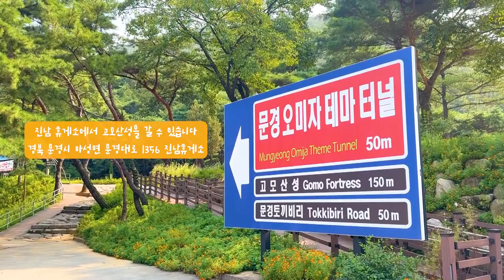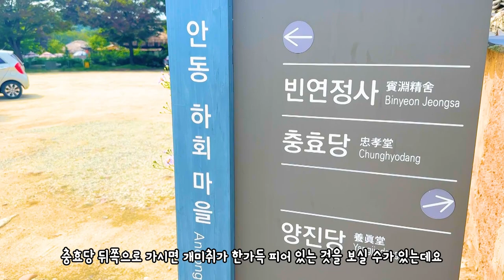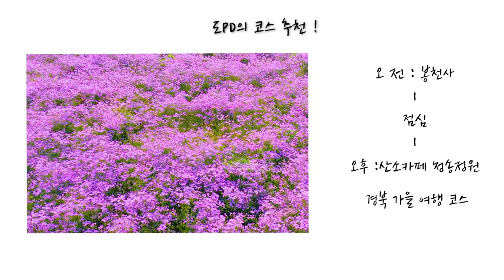보라빛 가을 1억 송이 가을꽃을 본적있나요? 국내 가을 여행 BEST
어느덧 아침 저녁으로는 찬바람이 불고 있습니다
가을이 지나가기 전에 얼른 여행을 떠나야 하는 시기 입니다

이번에 찾은 여행지는 경북 문경 안동 청송입니다

첫 번쨰는 문경 봉천사( 경북 문경시 호계면 봉서2길 201 )
가을 하면 보통 빨간색 노란색이 떠오르는데요
보라 빛 가을을 느낄 수 있는 봉천사가 있습니다
개미취 꽃이 한가득 메우고 있는 봉천사에서는 아름다운 가을을 즐길 수 있습니다

+ 그리고 함께 가면 좋은
문경의 가을 풍경을 즐길 수 있는 고모산성이 있습니다

두 번째는 안동 하회마을(경북 안동시 풍천면 전서로 186) 입니다
안동 하회마을에도 보라 빛 가을을 느낄 수 있는 포인트가 있습니다
전통 가옥과 어우러져서 또다른 매력을 느낄 수가 있는데요

+ 안동의 풍경을 가득 즐길 수 있는 부용대까지 함께 방문하시면 좋습니다

세 번째는 청송 산소카페 청송정원(경북 청송군 파천면 청송로 5865) 입니다
무려 13만 평에 가득 백일홍이 만개했습니다
1억 송이의 백일홍을 볼 수 있는 청송정원
끝없이 펼쳐진 아름다움을 느낄 수 있는 가을 여행지 입니다

00:00 INTRO
00:34 문경 봉천사
02:55 고모산성
04:20 안동 하회마을
05:57 청송 산소카페 청송정원
07:25 도PD의 코스 추천